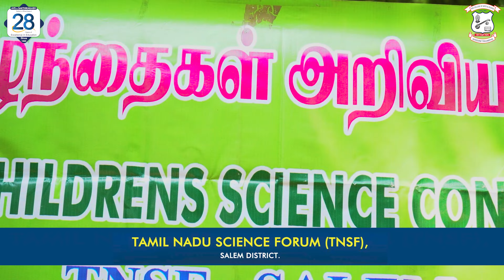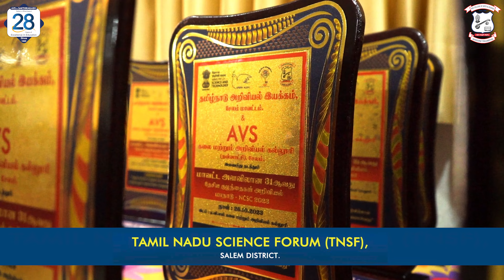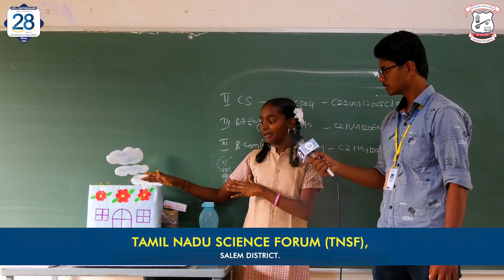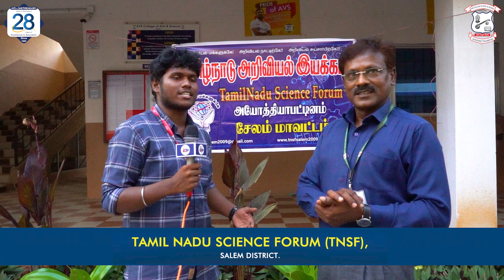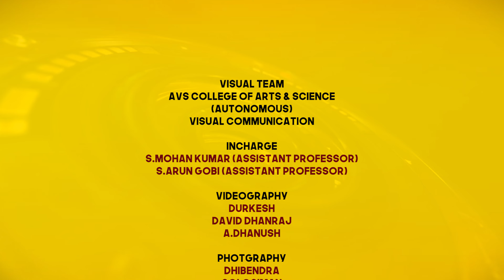31st NATIONAL CHILDREN'S SCIENCE CONGRESS (NCSC) 2023 | AVS CAS | SALEM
AVS COLLEGE OF ARTS & SCIENCE (AUTONOMOUS) AND TAMIL NADU SCIENCE FORUM (TNSF) SALEM DISTRICT JOINTLY ORGANIZE DIRSTRIC LEVEL CONGRESS & SALEM'S ROLE IN THE VICTORY OF CHANDRAYAAN - 3

DATE : 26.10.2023 | VENUE : AVS CAS (AUTONOMOUS) | RAMALINGAPURAM SALEM

CHEIF GUEST :
Dr.K.MURUGA BHOOPATHY, (Gendral manager, Hot Rolling Mill SAIL, Salem Steel Plant)

CHIEF PATRON - AVS CAS :
Shri K.KAILASAM (Chairman.)
Shri. K.RAJA VINAYAKAM (Secretary)
Shri. K.SENTHIL KUMAR (Correspondent)
AVS & Sakthikailash Educational Institutions, Salem & Dharmapuri.
Dr.I.CARMEL MERCY PRIYA
(Principal, AVS College of Arts & Science (Autonomous)

CHIEF PATRONS - TNSF :
Thiru.S.SUBRAMANI (State General Secretary, TNSF)
Dr.D.THIRUNAVUKARASU, (President, TNSF, Salem District.)
Thiru.L.ANAND KUMAR, (Coordinator, NCSC, Salem District)
Dr.S.R.SETHURAMAN, (State Secretary, TNSF.)
Thiru.G.SURESH, (Secretary, TNSF, Salem District.)
Dr.C.ROUMANA, (Academic Coordinator, NCSC, Salem District)